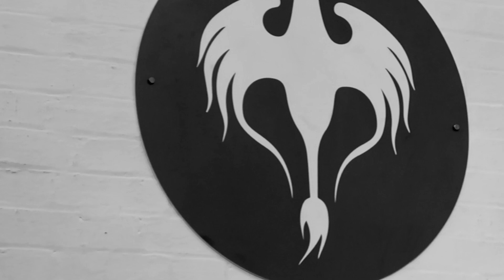I Exercised Everyday For 50 Days Straight - This Is What Happened.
I exercised everyday for 50 days straight. This is what happened.  The results may shock you!